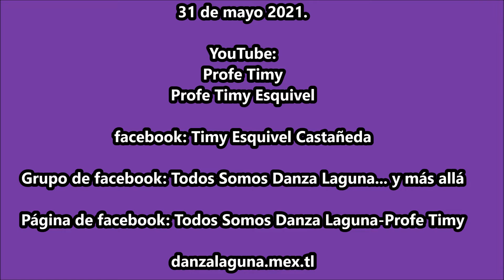Danzeros de "Ntra. Sra. del Sagrado Corazón" de Río Florido, Zac.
XIII Aniversario Danzeros de “Ntra. Sra. del Sagrado Corazón” Fiestas Patronales de Ntra. Sra. del Sagrado Corazón. Río Florido, Zac. 31 de mayo 2021.